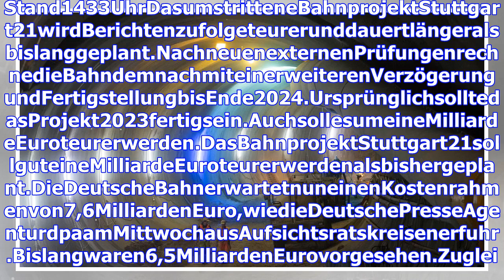Eisenbahnprojekt: Stuttgart 21 wird viel teurer und kommt später-Welt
Stand1433UhrDasumstritteneBahnprojektStuttgart21wirdBerichtenzufolgeteurerunddauertlängeralsbislanggeplant.NachneuenexternenPrüfungenrechnedieBahndemn...